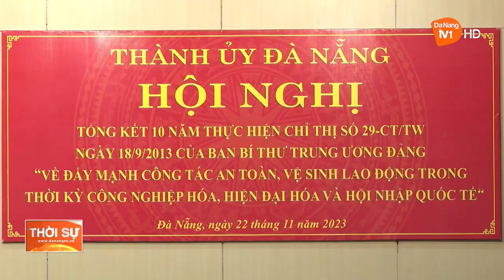ĐÀ NẴNG GIẢM SỐ VỤ TAI NẠN LAO ĐỘNG VÀ SỐ NGƯỜI CH,Ế,T DO TAI NẠN LAO ĐỘNG